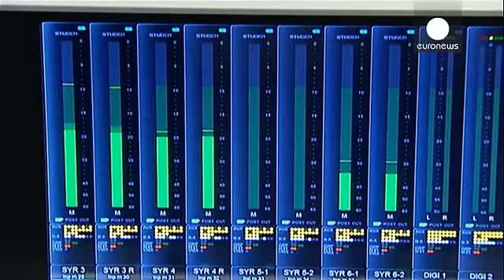AB'den Polonya hükümetine tehdit gibi uyarı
Polonya'da Ekim ayında iktidara gelen hükumetin hafta içi parlamentodan geçirdiği medya reformu paketini protesto eden devlet kanallarında görev yapan dört üst yönetici istifasını sundu.

İktidardaki Hukuk ve Adalet (PiS) partisinin Çarşamba günü parlamentoda geçirdiği kanun taslağında devlet televizyonundaki üst yöneticilerin işlerine son verilmesinin önü açılmıştı.

Polonya devlet radyosu direktörü Kamil Dabrowa parlamentodan geçen yeni medya yasasının ifade özgürlüğüne tehdit oluşturduğunu …